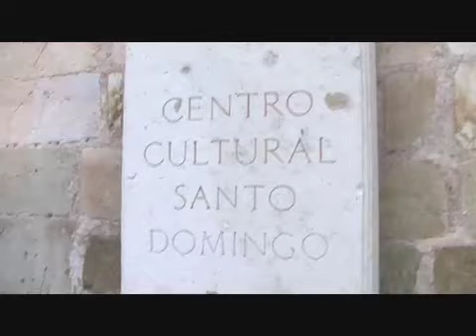Gobernador Gabino Cué y Miss Universo recorren el Centro Histórico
·       Visitan el Centro Cultural Santo Domingo de Guzmán

El Gobernador Gabino Cué Monteagudo y Ximena Navarrete, Miss Universo 2010, recorren el andador turístico de esta capital, como parte de las actividades previas a su asistencia a la Octava de la Guelaguetza 2011.

            Luego de caminar por el andador turístico, ambos  acudieron al Centro Cultural Santo Domingo de Guzmán, donde admiraron los tesoros de la tumba 7, descubiertos en la zona arqueológica de Monte Albán. Asimismo, visitaron el templo católico que lleva el nombre del sacerdote dominico.

            Durante su caminata fueron acompañados por Lupita Jones Garay, ex Miss Universo 1991 y actual directora del Certamen Nuestra Belleza México.

En el trayecto por el andador turístico, el Gobernador mostró a la ocupante del título más preciado de los concursos de belleza, los atractivos del Centro Histórico, principalmente, la majestuosidad de sus monumentos, las fachadas de los añejos edificios.

            A su paso, la Miss Universo recibió muestras de cariño y aprecio de turistas y  oaxaqueños quienes la saludaban cordialmente.

Oaxaca de Juárez, 31 de julio de 2011